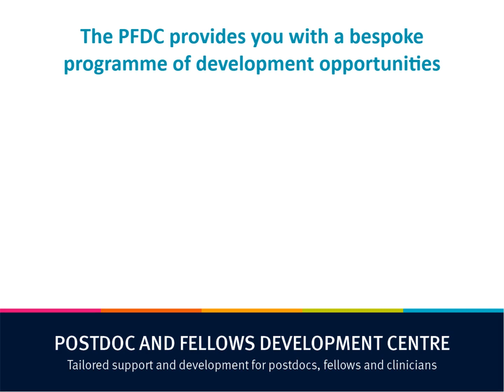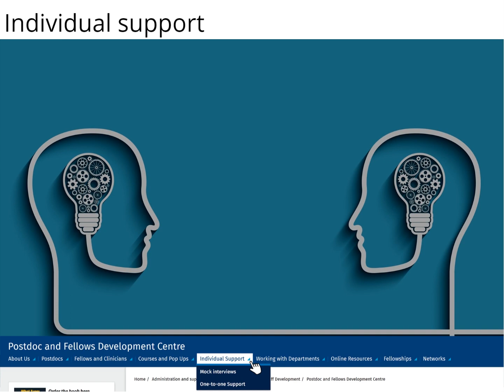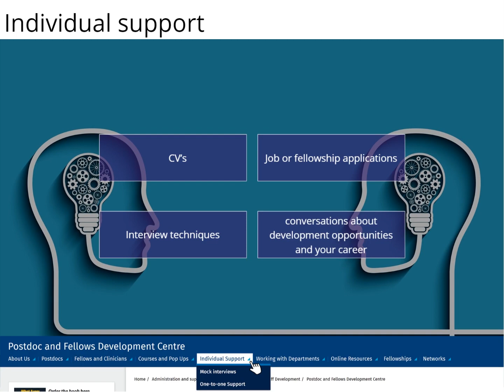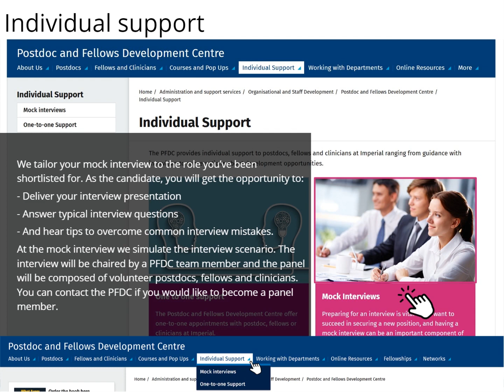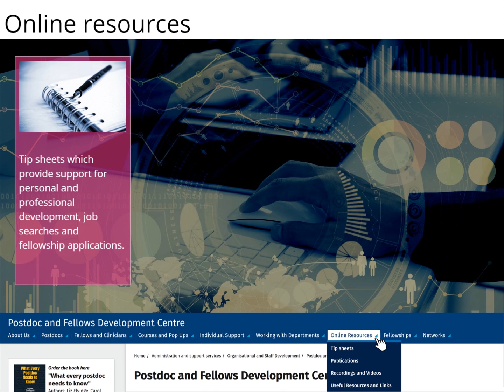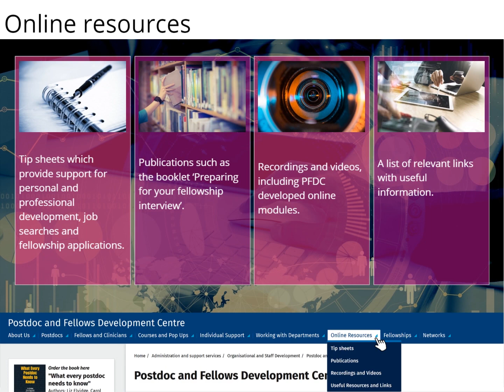An Introduction to the Postdoc and Fellows Development Centre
This video is an introduction to how the Postdoc and Fellows Development Centre, known as the PFDC, can support you during your time at Imperial.